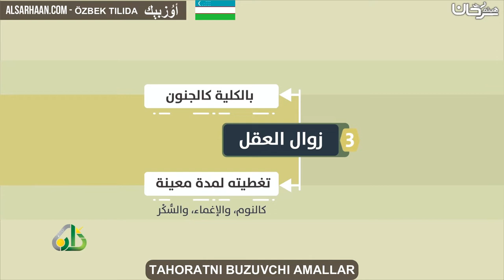TAHORATNI BUZUVCHI AMALLAR - نواقض الوضوء - اللغة اوزبكية